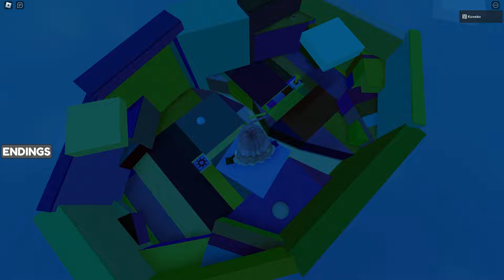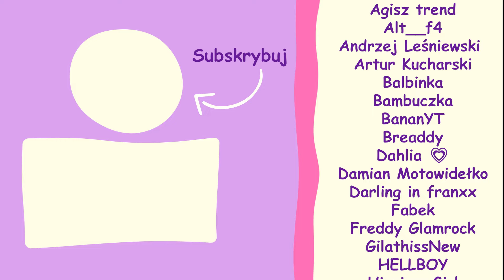NAJŁATWIEJSZA Gra na Roblox 6️⃣🏆